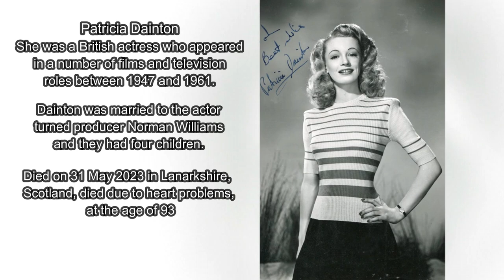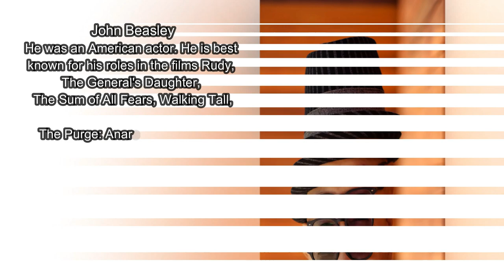Top Legendary Biggest Actors Died Recently in Last 7 Days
This video is showing top legendary big actors who died recently, who died in last 7 days, died in this week of June 2023.

Isa Barzizza
She was an Italian actress whose career spanned over 60 years. Following her stage success, Barzizza also started a busy film career in the comedic genre, often teaming with Totò.

Died on 28 May 2023 in Palau, Italy, cause of death is not known, at the age of 93

Milka Zimková
She was a Slovak actress and screenwriter. She wrote the script and acted in one of the biggest Slovak comedy blockbusters She Grazed Horses on Concrete. She retired from acting in the 1990s.

Died on 30 May 2023 in Slovakia, died at a hospital but cause of death is unknown, at the age of 71

Patricia Dainton
She was a British actress who appeared in a number of films and television roles between 1947 and 1961. Dainton was married to the actor turned producer Norman Williams and they had four children.

Died on 31 May 2023 in Lanarkshire, Scotland, died due to hear problems, at the age of 93

Milt Larsen
He was an American actor, writer, performer, lyricist, magician, businessman, speaker, and the creator of The Magic Castle, a private club for magicians and enthusiasts.

Died on 28 May 2023 in Hollywood, California, died of natural causes, at the age of 92

Peter Simonischek
He was an Austrian actor. He was a celebrated stage performer and a regular ensemble member of the Burgtheater from 1999. He often appeared at the Salzburg Festival and had played the title role in the play Jedermann numerous times.

Died on 29 May 2023 in Vienna, Austria, cause of death is not known, at the age of 76

Sergio Calderón
He was a Mexican-born American actor known for his roles in Pirates of the Caribbean: At World's End, Men in Black, and The Ruins. He made his onscreen debut in The Bridge in the Jungle (1970).

Died on 31 May 2023 in Los Angeles, California, died from pneumonia, at the age of 77

John Beasley
He was an American actor. He is best known for his roles in the films Rudy, The General's Daughter, The Sum of All Fears, Walking Tall, The Purge: Anarchy, Sinister 2, and his role as Irv Harper in the TV series Everwood.

Died on 30 May 2023 in Omaha, Nebraska, died from brief and unexpected illness, at the age of 79

Michel Côté
He was a Canadian actor. He is best known for his performances in the films Cruising Bar, Life After Love and C.R.A.Z.Y., the theatrical show Broue and the television series Omertà.

Died on 29 May 2023 in Quebec, Canada, died due to bone marrow disease, at the age of 72